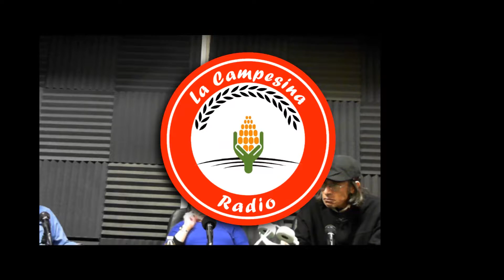Semillas de cultura entrevista a Verónica Medina periodista cultural y conductora de radio.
Programa de Semillas de cultura entrevista a Verónica Medina periodista cultural y conductora de radio y televisión